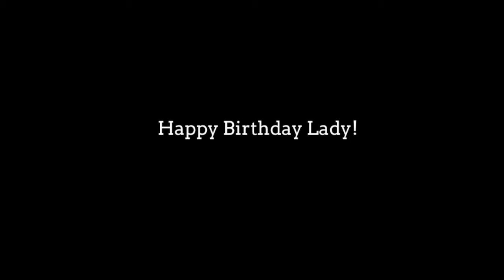Oceans & Deserts: California to Utah via Wand'rly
Two months worth of a family's full-time travels in their 1976 Airstream. From the Redwoods of Northern California to the Sierra Nevadas and on to Utah's "Mighty Five" National Parks.